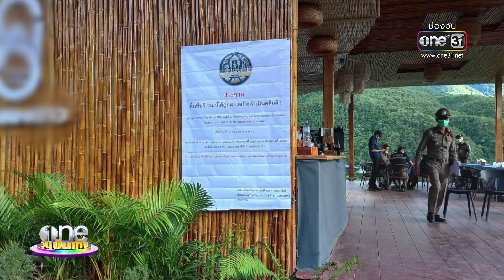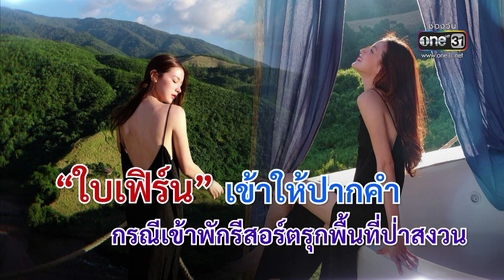“ใบเฟิร์น” ให้ปากคำพักรีสอร์ตหรูรุกป่าสงวน | ข่าววันบันเทิง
ใบเฟิร์นพิมพ์ชนก ให้ปากคำ กรณีเข้าพักรีสอร์ตหรูรุกพื้นที่ป่าสงวน ที่ สภ.สายไหม ซึ่งให้ปากคำนานถึง 1 ชั่วโมง ไม่มีการให้ข้อมูลกับสื่อมวลชนใด ๆ และต้องรอการอัปเดทต่อไป